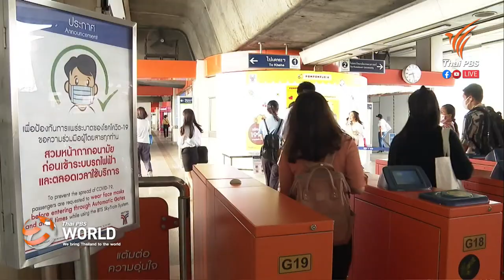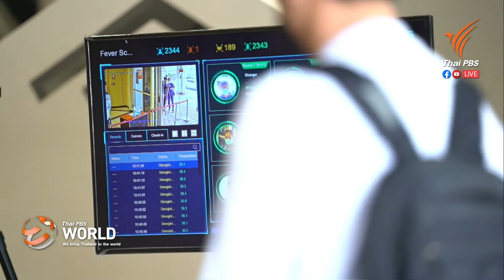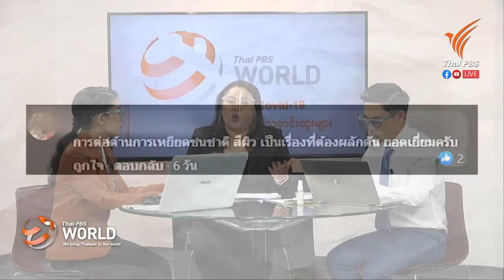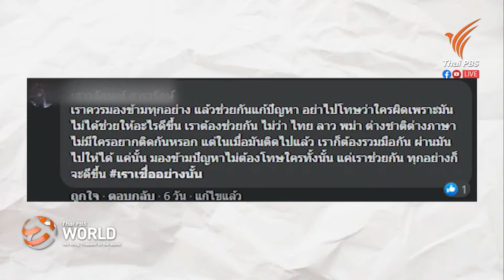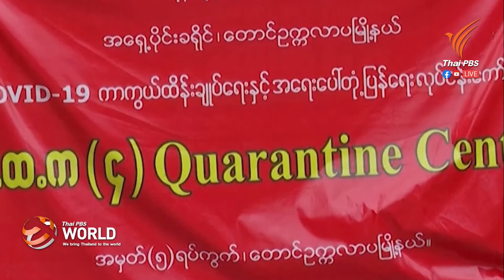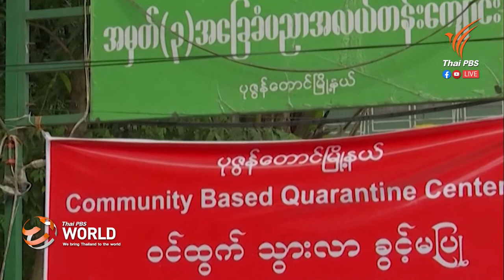[LIVE] Thai PBS World (Myanmar Version) 29th December 2020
-နေ့စဉ်ထပ်တိုးသတင်း
-CCSA က ထိုင်းနိုင်ငံ ကိုဗစ် ၁၉ ကူးစက်မှု တနေ့လျင် ၁၈၀၀၀ အထိ မြှင့်တက်လာနိုင်ကြောင်းသတိပေး
-ဘန်ကောက်ရှိဖျော်ဖြေရေး စင်တာများကို ပိတ်ထားပြီး ချိန်းမိုင်မြို့ကို ခရီးသွားလာခွင့်တင်းကြပ်ထားခြင်း
-၀န်ကြီးဌာန အနေဖြင့် တရားမ၀င် အလုပ်သမားများကို မှတ်ပုံတင်ပေးရေးအတွက် ညှိနိုင်းဆွေးနွေး